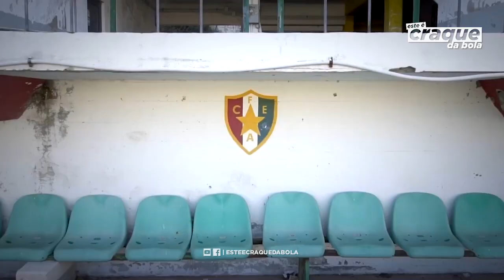JORGE ANDRADE ► Estrela da Amadora (Amazing Goals & Skills)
Jorge Andrade was a portuguese professional footballer who plays as a central midfield for Estrela da Amadora.
Video shows goals, assists and best overall play for Estrela da Amadora.

PASSPORT
Name: Jorge Manuel Almeida Gomes de Andrade
Nationality: Portugal
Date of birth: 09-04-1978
Country of birth: Portugal (Lisboa)
Position: Central Midfield
Club: Estrela da Amadora

SEASON & TEAM
2008/2009 - Juventus
2007/2008 - Juventus
2006/2007 - Deportivo
2005/2006 - Deportivo
2004/2005 - Deportivo
2003/2004 - Deportivo
2002/2003 - Deportivo
2001/2002 - FC Porto
2000/2001 - FC Porto
1999/2000 - Estrela da Amadora
1998/1999 - Estrela da Amadora
1997/1998 - Estrela da Amadora
1996/1997 - Estrela da Amadora U19
1995/1996 - Estrela da Amadora U19
1994/1995 - Estrela da Amadora U17

IMPORTANT NOTICE ( COPYRIGHTNOTICE ):
If you ever wish for a video to be taken down, please ask. I will take it down immediately. I have worked really hard to make this channel and it will be very sad to lose it because of something very trivial like that.
THANKS FOR YOUR COOPERATION - Este é Craque da Bola.